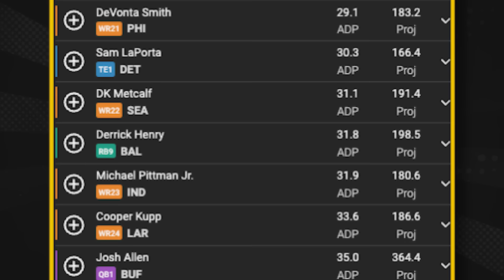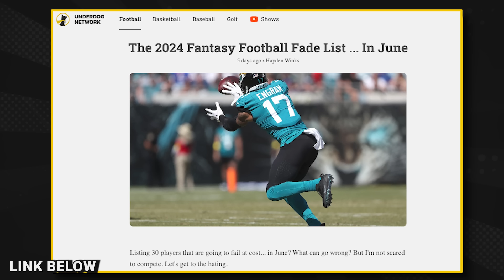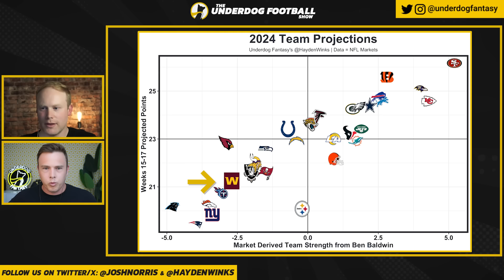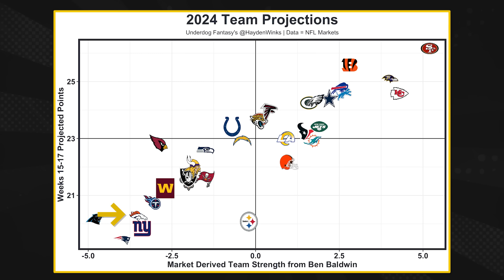The 10 Most Disgusting Picks In 2024 Fantasy Football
Hayden Winks' TOP 10 FADES: Josh Norris and Hayden Winks of Underdog Fantasy to discuss the players Hayden is absolutely not drafting at their ADP on Underdog Fantasy. It's Hot Best Ball Summer, hop on the app, draft during that family picnic, scoop some Pick 8's.

0:00 Fade These 10 Players in 2024 Fantasy Football
1:18 Player 1
6:20 Player 2
11:26 Player 3
15:56 Player 4
19:29 Player 5
23:08 Player 6
28:35 Player 7
31:40 Player 8
36:25 Player 9
40:06 Player 10